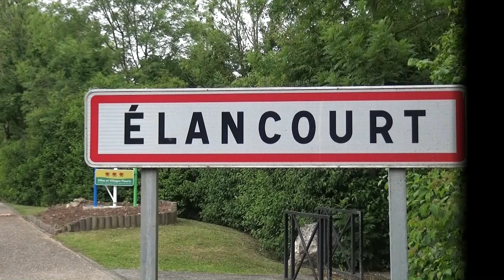N°8 Garbolino cup île-de-france 2022 suite 2éme manche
Je reviens vers vous pour la huitième vidéo du Garbolino cup Île-de-France 2022

 Nous nous retrouvons le Dimanche 5 juin2022
 En Île-de-France plus précisément dans la ville d'Élancourt au  Bassin de la Boissière
 Pour cette compétition de pêche au coup est organisée par le TEAM GARBOLINO le Gardon Élancourtois

Vidéo N°8

Nous voici arrivés à 13h40 dans la dernière ligne droite de la deuxième manche on se retrouve avec Manuel Penin, Michaël Hackenis  dans le secteur bleu à la place numéro 2 les poissons sont enfin rentrés sur leur place
J'en profite pour refaire une vidéo à 3 écrans où on peut les voir à une demi-heure de la fin en vue de face et je mets en même temps en dessous l'équipe Mathieu Plé et Arnaud Dupin à une heure de la fin à ce moment-là ce sont les deux équipes qui se battent pour la première place du podium
Je garde un œil ouvert sur l'équipe Thierry Dereudre,Freddy Camus
Pour voir si leur stratégie d'amorçage est payante sur le secteur bleu quelques gros poissons viennent jouer les troubles fêtes
Je fais un passage sur le secteur vert où je demande à l'équipe Alexandre  Baudry, Victor Serra où ils en sont par rapport au secteur puis je pose la même question à l'équipe Arnaud Dupin, Mathieu Plé
où il est évident que si c'est une pêche de petits poissons il domine le secteur
Il est temps pour moi de me rapprocher de l'équipe Antoine et Kevin pour ne pas rater leur pesée

Avec le Soutien Logistique de la Ville d'Élancourt et de l'A.A.P.P.M.A. le Gardon Élancourtois C’est le weekend du Samedi 4 et Dimanche 5 Juin 2022 au bassin de La Boissières de la ville  que l’épreuve de pêche au coup s'est déroulée En deux manches de 6 H de Pêche (avec Coupure alternée de 45 mn par Pêcheur) Inscriptions limitées à 24 Équipes Esches et Amorce Libres Inscription : 200 € par Équipe donnant droit à 1 Sandwich-grillade, 1 Fruit, 1 Boisson par Pêcheur et par Manche 800 € à la 1ere Équipe, 600€ à la 2ème, 400 € à la 3ème 5000 € de Dotation GARBOLINO sur la Base de 23 Équipes afin de récompenser tous les Participants .
Liste des compétiteurs inscrits
Alexandre  Baudry, Victor Serra, Noël Benayachi, Patrice Pagenelle,Bernard Bereni, Bernard Djilali,Fabien Bochard, Laurent Patureau,Vincent Brumter, Brumter,Benoît Calle, Thierry De Croo

À plus mimi